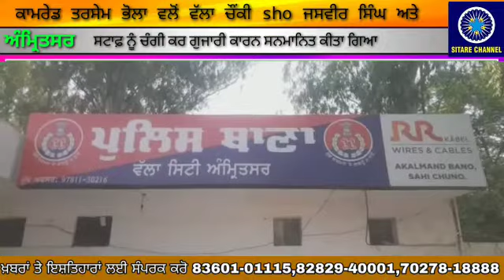Amritsar/ਕਾਮਰੇਡਾਂ ਤਰਸੇਮ ਸਿੰਘ ਭੋਲਾ ਵਲੋ sho ਵੱਲਾ ਚੌਂਕੀ ਜਸਬੀਰ ਸਿੰਘ ਅਤੇ ਸਟਾਫ਼ ਨੂੰ ਕੀਤਾ ਗਿਆ ਸਨਮਾਨਿਤ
Video from Azad